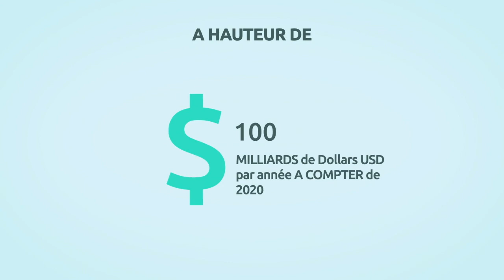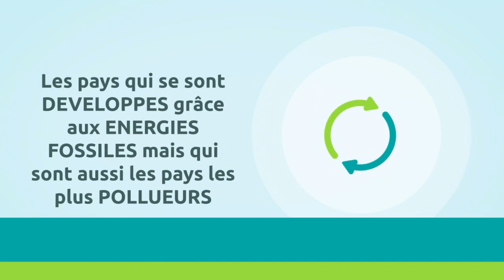Le Fonds vert climat, c'est quoi ?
Réponse en une minute avec cette vidéo "Motion design" produite par notre équipe à la COP24, Sommet mondial sur le climat, à Katowice en Pologne :